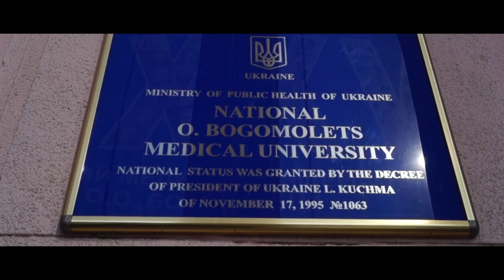Official video of O.O Bogomolets National Medical University 1080P HD